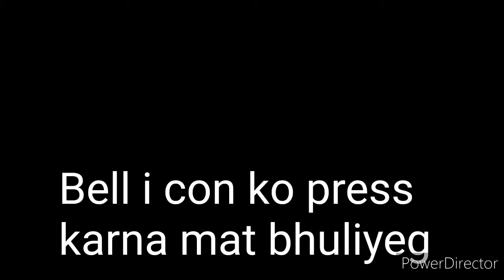Dog care in rainy season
GSD care in rainy season
German shepherd care in rainy season
dog care
Dog hair shedding
# gsd hair shedding
german Shepherd hair shedding
Dog haur caring